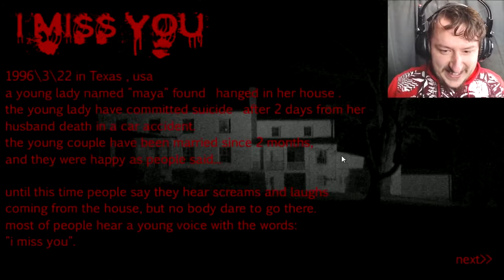I Miss You (Flash Game) | GHOST OR STUPID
Is this a ghost or just stupid?  Today we are going to be playing a very short flash game that is similar to the house games, but doesn't have as good of jump scares and has really bad wording.

Game Description: Hear the tragic story of a newly married young couple from Texas, USA. In 1996, a young lady named Maya was found hanged in her house. She committed suicide two days after her husband death in an terrible car accident. The neighbors say they still can hear screams and laughs coming from the house where the couple once lived, but no one dare enter the house. They keep hearing an young voice saying 'I miss you'...